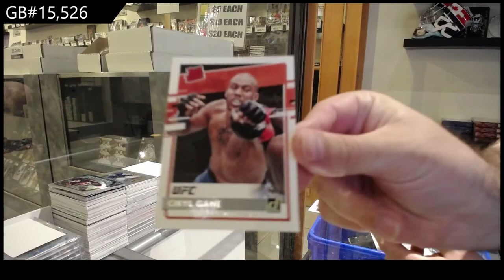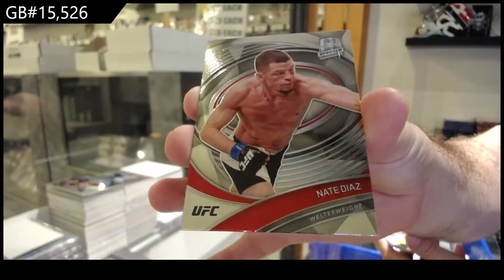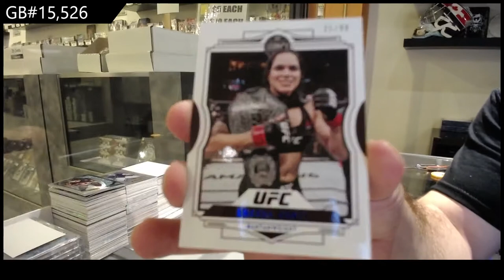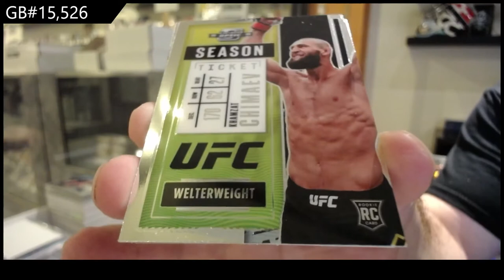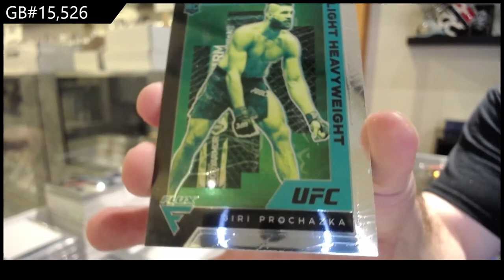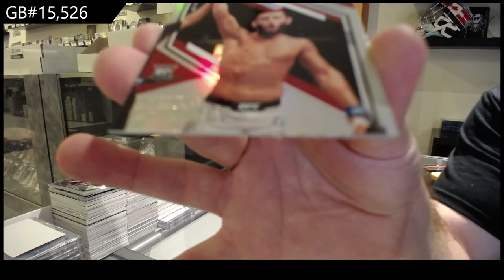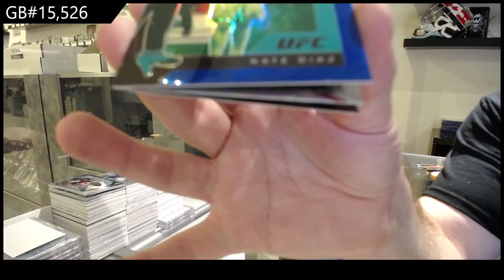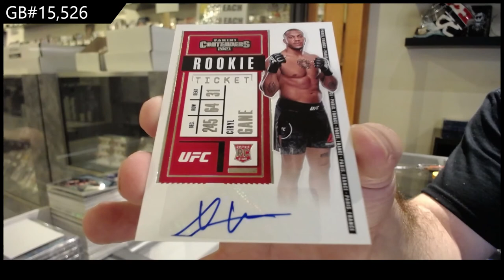2021 Panini UFC Chronicles Box Break - C&C GB #15,526